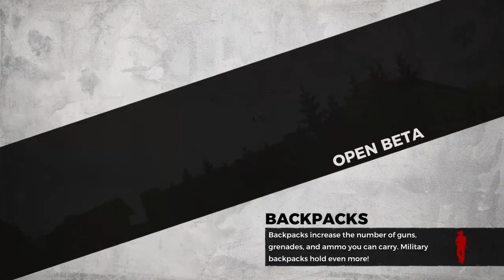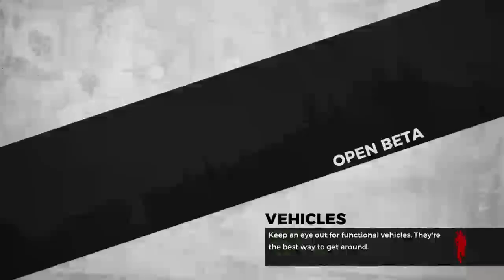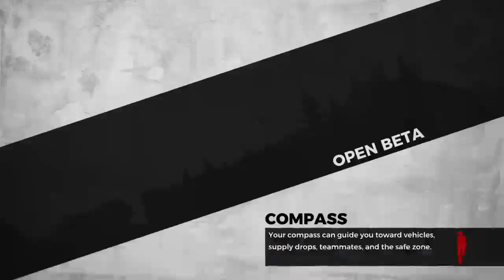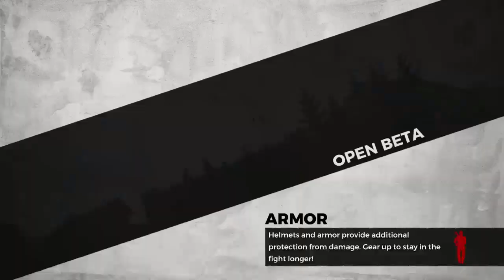Live On H1Z1 Pull up!!! Late Night Stream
Add my psn:DarkShadow360712